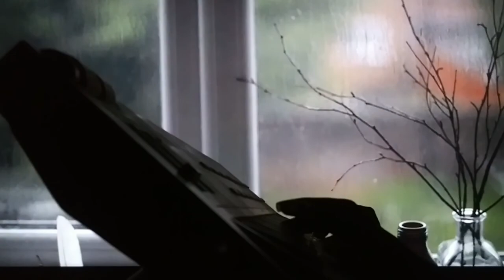Bohemian rhapsody rewrite Mama by Mandi Fisher TikTok song mama why did you have to go which i could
mama
why did you have to go
which i could call your phone
fly to heaven and bring you home
mama
life had just begun
but the memories i have won't be go away
mama
i miss you one day we will meet again
i wish that i could see your face tomorrow
ill carry on
carry on
i'll make you proud my mama

Cover Song is under the Fair Use Policy which says from Copyright Disclaimer under section 107 of the Copyright Act 1976, allowance is made for "fair use" for purposes such as criticism, comment, news reporting, teaching, scholarship, education, and research.